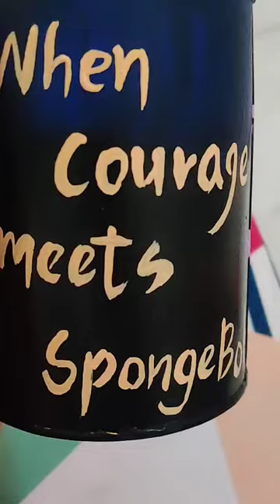diy tin can